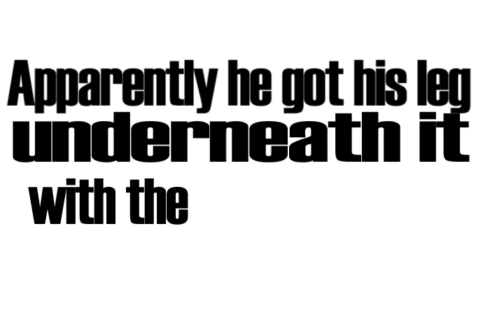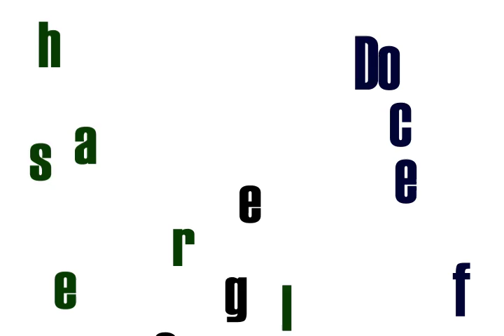Armadillo By Dara O' Briain Kinetic Typography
Kinetic Typography of Dara O' Briain's Armadillo for CST 328.